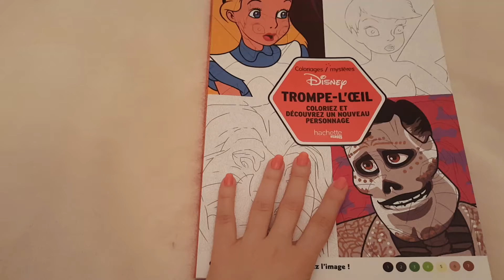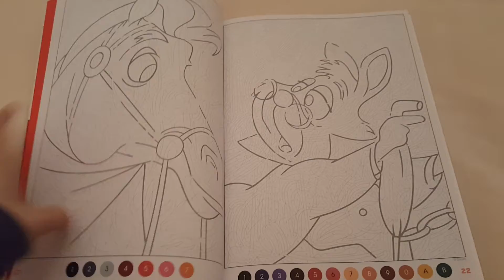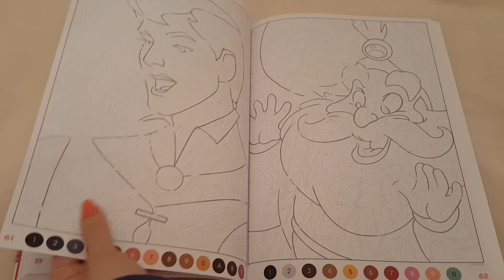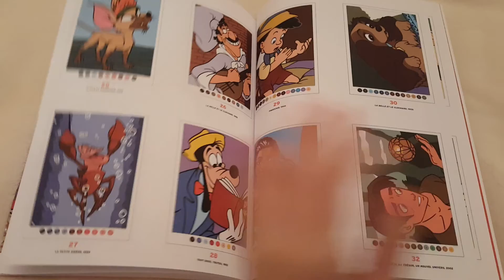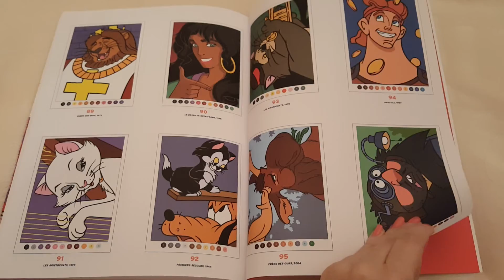Disney: Coloriages Mysteres: Trompe-l'oeil d'Hachette Heroes